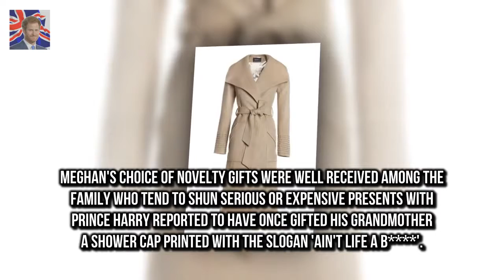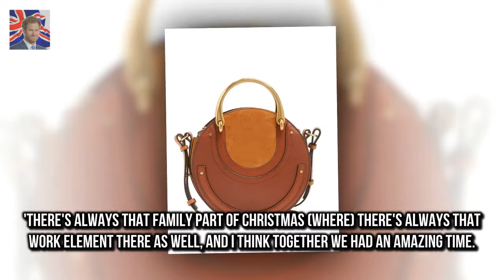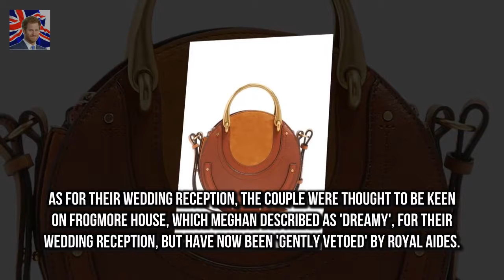Meghan Markles hilarious Christmas present for the Queen revealed But Prince Harrys fiance manag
The first Christmas spent with a partners family is always nerve-wracking especially for Meghan Markle whose in-laws include the Queen herself
But Prince Harrys fiance managed to get on his grandmothers good side with a very amusing gift during her first Christmas at Sandringham

Lisa Armstrong likes tweet alleging Ant McPartlin is hiding something  Strictly Come Dancing make: